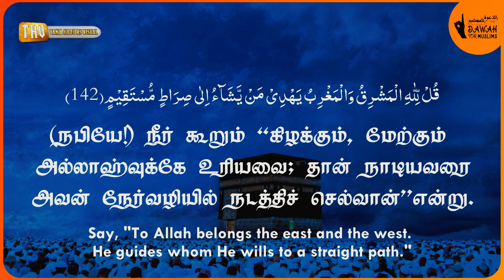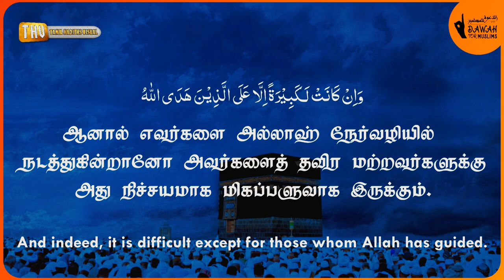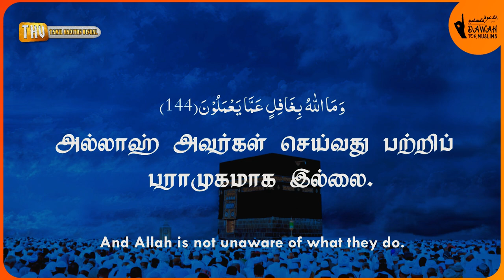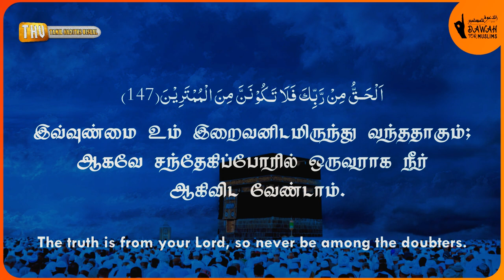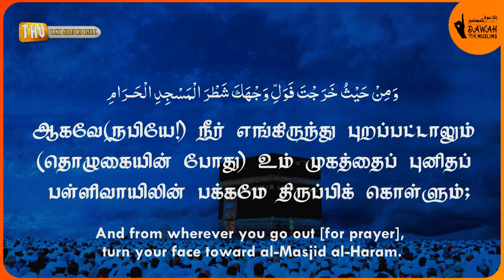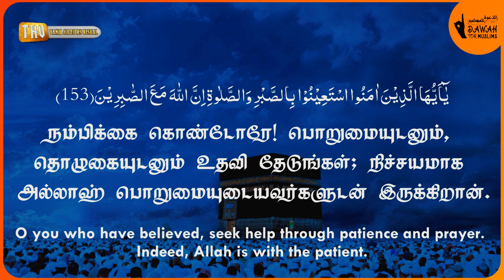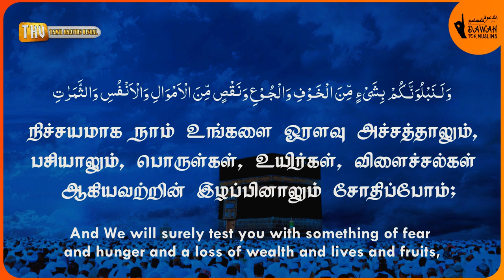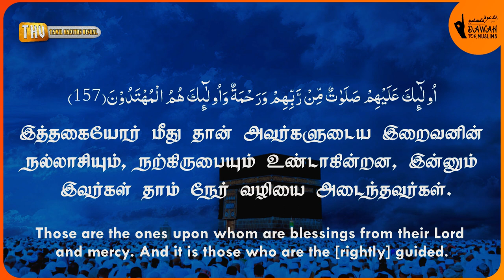சூரா அல்-பகரா 142-157 | ரமழான் தொடர் - 13 | Surah Al-Baqarah 142-157 | Muhammad Al Luhaidan